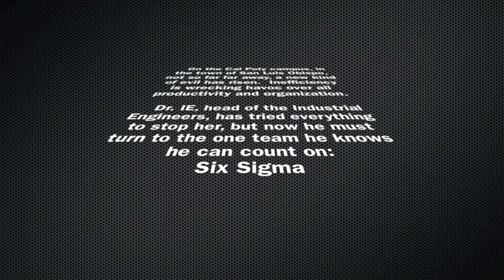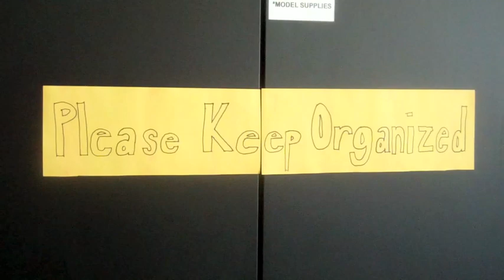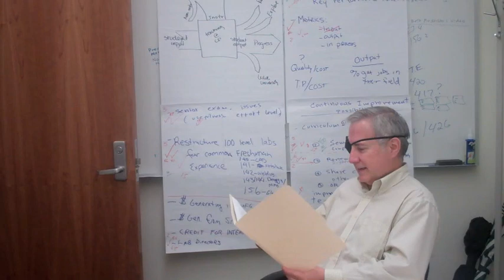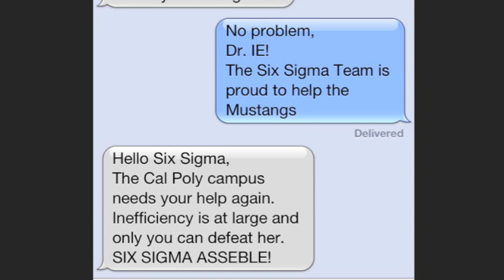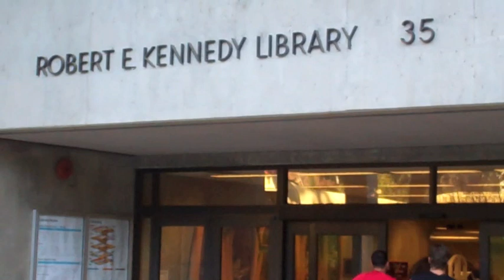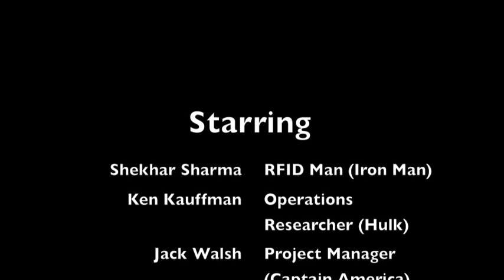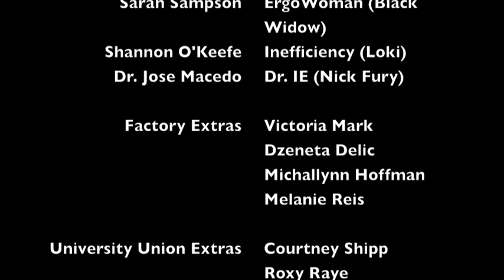IIE Video Competition 2013 - Cal Poly San Luis Obispo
Cal Poly San Luis Obispo's submission for the 2013 IIE YouTube Video Competition. Made by current industrial engineering students, this video is intended to encourage high school students to look into and possibly pursue Industrial Engineering as their major in college.